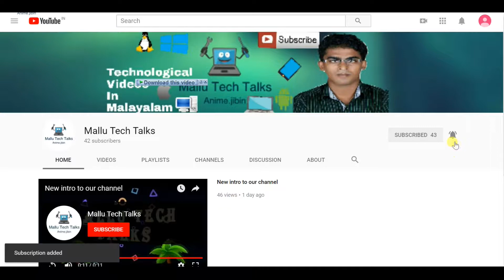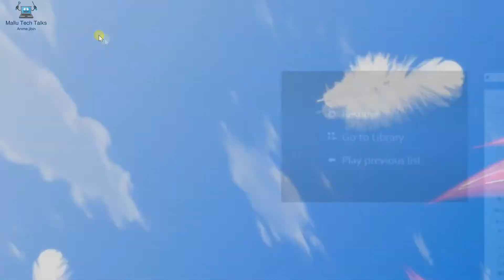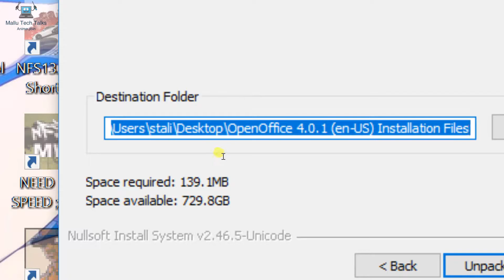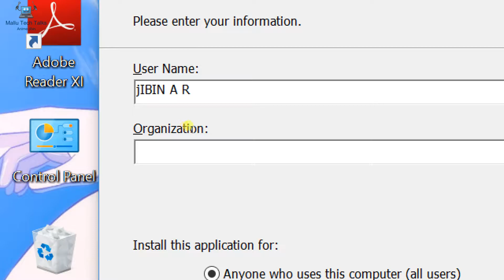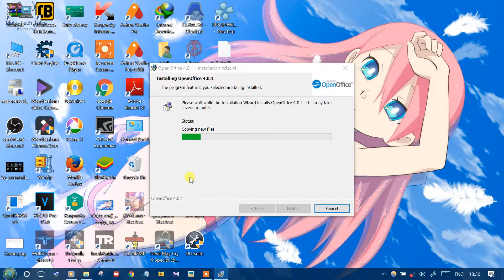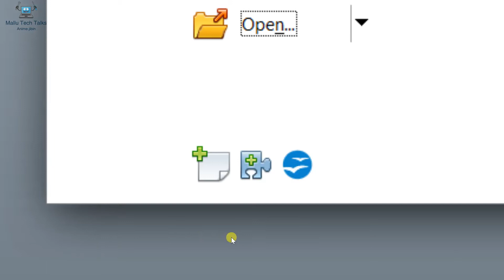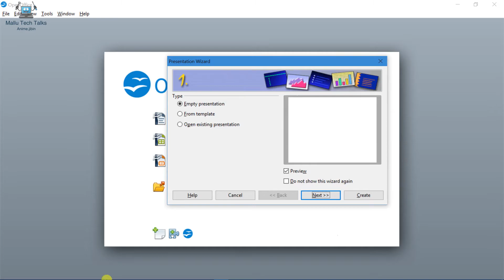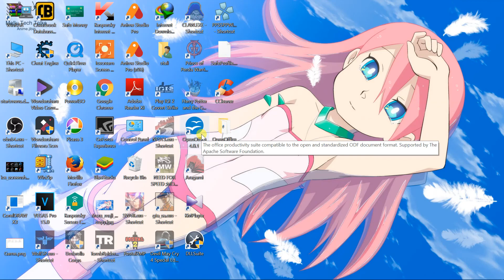How To Install OpenOffice in Windows Operating System- Explained In Malayalam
എങ്ങനെ നമുക്ക് കമ്പ്യൂട്ടറിന്റെ Start-up വേഗത വർധിപ്പിക്ക്യാം?

download Open Office Windows version